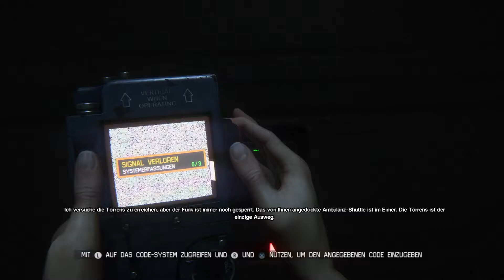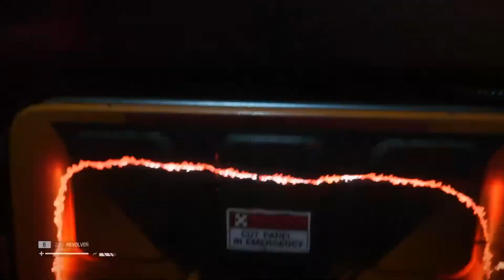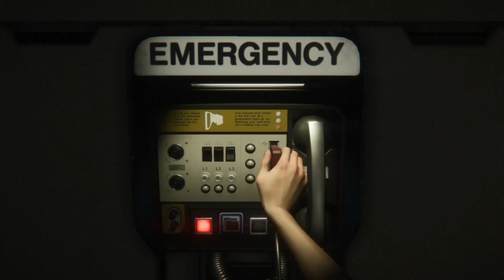Alien Isolation Platin-Let's-Play #39 | Beendetes Backtracking (deutsch/german)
Amanda schafft es, den Rest der sammelbaren Gegenstände in den alte Gebieten durch ihre neue Ausrüstung zu erhalten. Nun kann sie sich wieder darauf konzentrieren, zu Ricardo aufzuschließen.